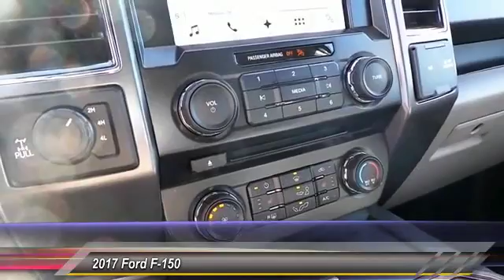2017 Ford F-150 Midland TX 1631413